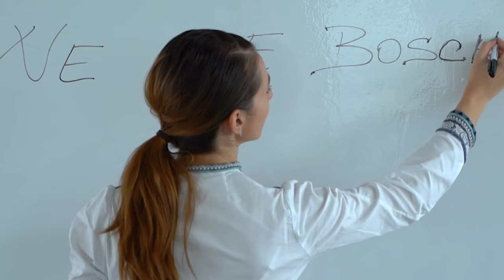Welcome to Bosch Blaj Plant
The Bosch plant in Blaj started its activity in 2007, in the industrial technology sector. Currently, it produces components for the automotive industry: a wide range of sensors as well as electronic components for the powertrain.

The unit has developed at an accelerated pace over the years. Moreover, the Bosch plant in Blaj is one of three Bosch plants in Europe where emission sensors are produced, an essential component of the company's revolutionary innovation in diesel technology, and one of the few Bosch locations on the continent where electronic modules for the automatic transmission are manufactured.

Our employees are the driving force behind the company's success, from the entry-level positions to the executive leadership team. Thus, we recognize and value their contributions to building a strong and sustainable business.